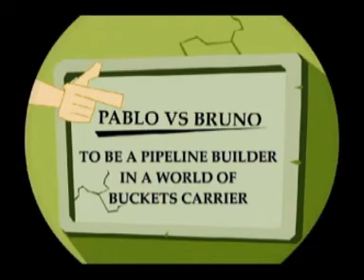PARABLE OF PIPELINE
TO BE A PIPELINE BUILDER IN A WORLD OF BUCKETS CARRYER